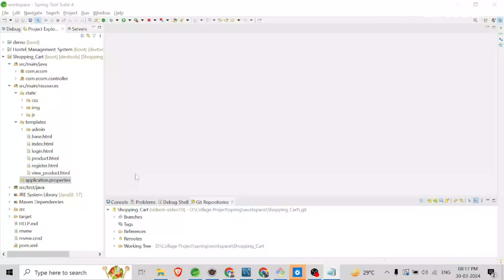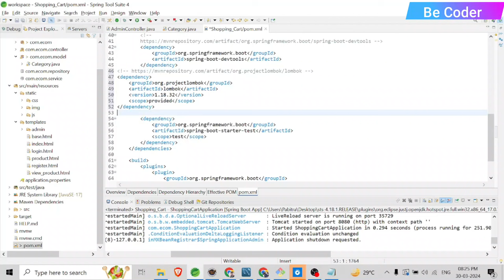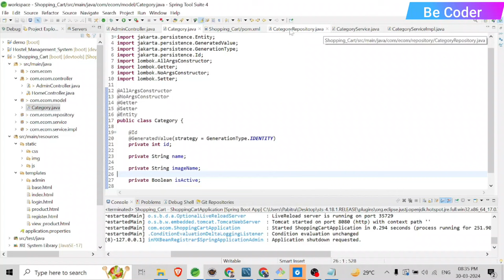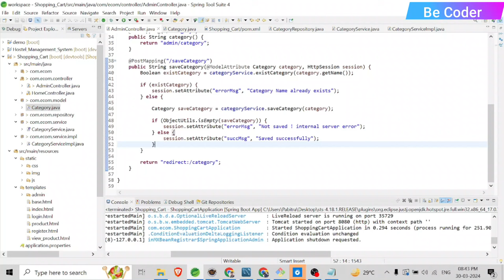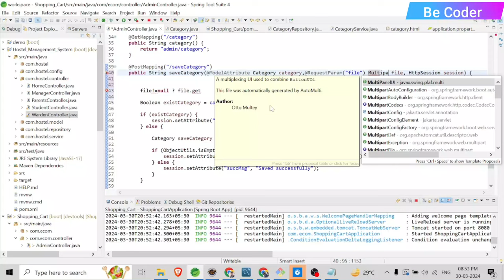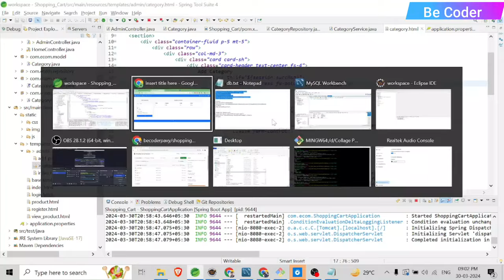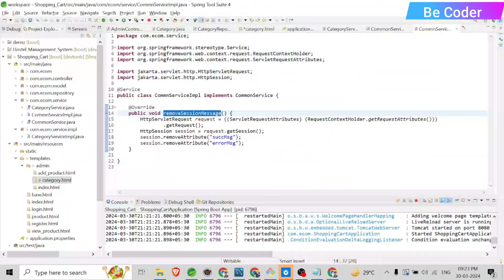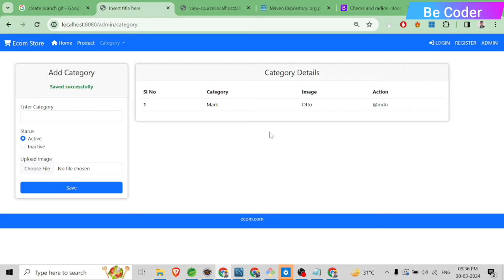#6 Category Add Online Ecommerce Spring Boot Project Tutorials | Shopping Cart Spring Boot Project